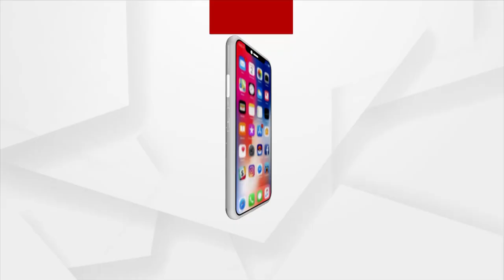ସୁନ୍ଦରଗଡ ଜିଲ୍ଲା କୋଇଡା ବ୍ଲକ ଟି-20 ଓ୍ବାର୍ଲ୍ଡକପ କୁ ନେଇ ଉତ୍ସାହିତ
ସୁନ୍ଦରଗଡ ଜିଲ୍ଲା କୋଇଡା ବ୍ଲକ ଟି-20 ଭାରତ ଓ ପାକିସ୍ତାନ ଭିତରେ ରୋମାଞ୍ଚକର ଖେଳକୁ ନେଇ ଉତ୍ସାହର ମାହୋଲ ।